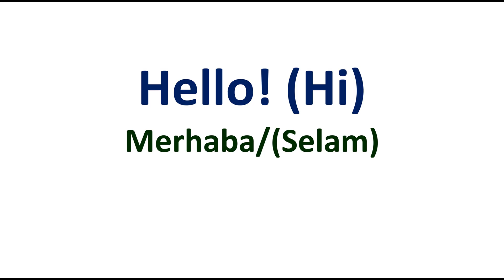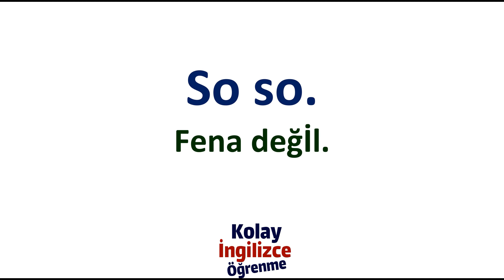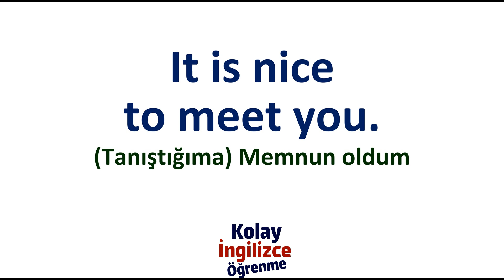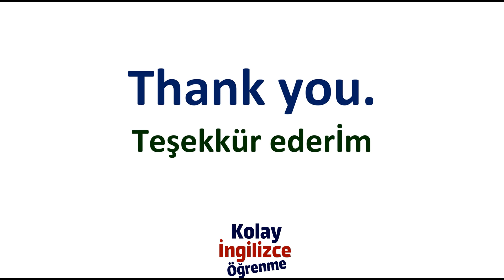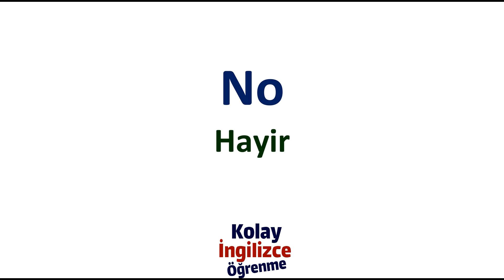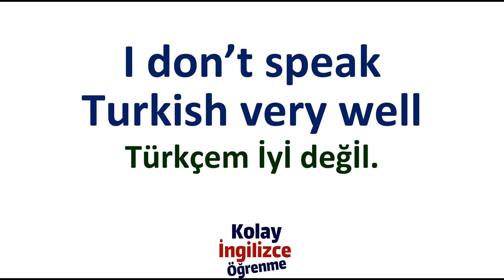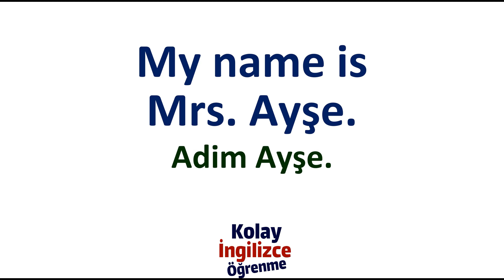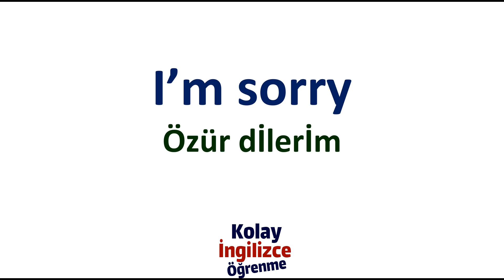Selamlaşma İngilizce Kelimeleri ve Kalıpları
İngilizce konuşan insanlar genellikle birbirlerine selam vermek için gündelik bir dili tercih ederler, bu yüzden en çok kullanılan İngilizce karşılıklı konuşma ifadelerini veya cümlelerini arkadaşlarına, ailene, gündelik bir ortamda tanıştığın insanlara selam verirken kullanabilirsin.
İngilizce konuşanlar ile sık sık bir araya gelmiyorsan ne olur? Greeting exercises nereden bulup nasıl pratik yapabilirsin? bu videoda selamlama için bu pratik ifadeleri ve cümleleri öğrenebilirsiniz.